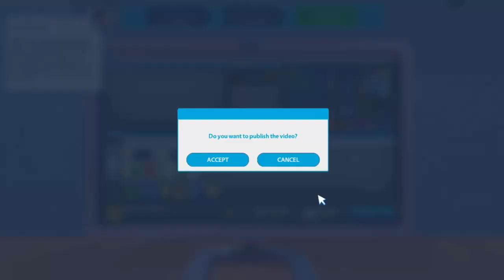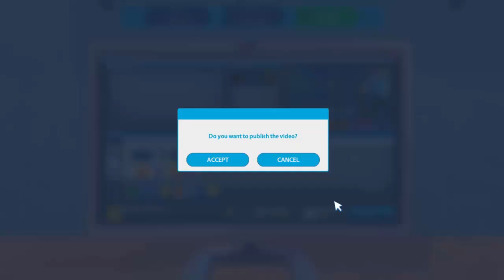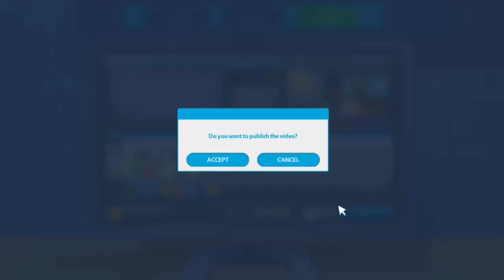Youtubers Life OMG | Gaming | PC Gameplay | Part 1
Youtubers Life OMG adalah videogame simulasi di mana Anda dapat menjadi pembuat konten terhebat di dunia dalam sejarah dengan mengedit video, memperluas jumlah penggemar dan menjadikan diri Anda orang yang kaya raya. Buat karakter Anda dan mulailah membuat siaran pertama Anda di kamar yang nyaman. Mengawasi tugas-tugas harian dan sosialisasikan diri Anda untuk meningkatkan popularitas Anda saat Anda harus berurusan dengan penggemar, teman, keluarga dan manajemen waktu!

System Requirements

Operating System:
• Windows XP
• Windows 7
• Windows 8
• Windows 10

Processor:
• Intel i3
• or equivalent

Memory:
• 2 GB RAM

Graphics:
• 512MB VRAM
• NVIDIA GeForce

DirectX:
• Version 9.0c

Storage:
• 3 GB available space